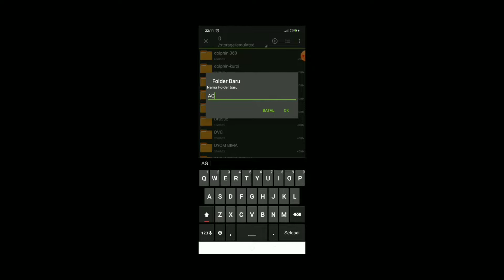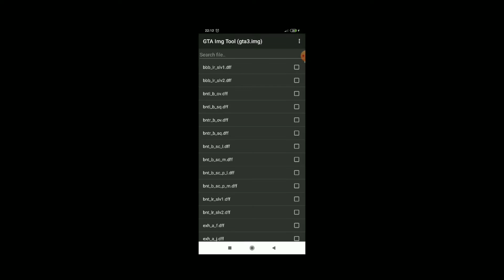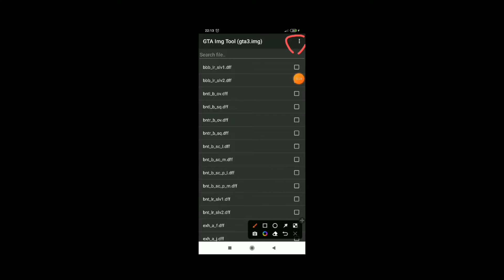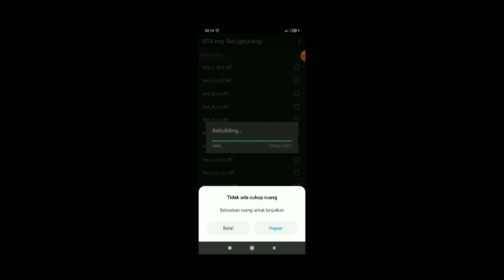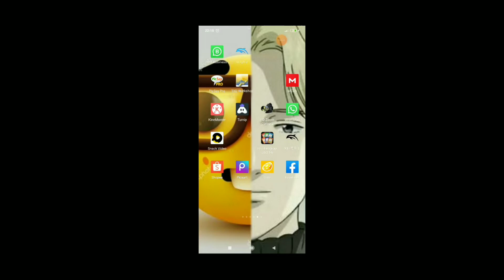CARA PASANG SKIN MOD GTA SA ULTRMAAN.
LANGSUNG SIMAKK SAYA VIDEO NYA
author skin
soin
linknnya di yt soin